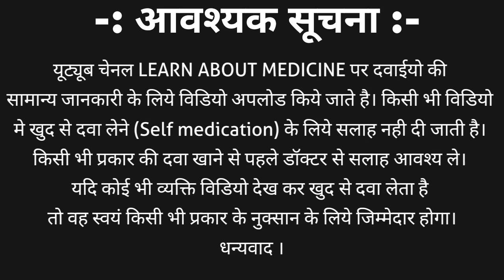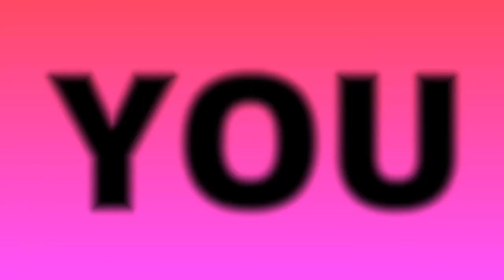Hydrocortisone cream / Hydrocortisone acetate cream uses, side effects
hydrocortisone cream is a topical steroid cream. It is also named hydrocortisone acetate cream. Hydrocortisone cream is used to treat skin swelling and skin allergic reactions like:-
1. Eczema
2. Itching
3. Dermatitis
4. Insect bite
5. Psoriasis
6. Skin thikness
7. hydrocortisone cream used for baby in nappy rashes
Hydrocortisone cream brand names are
1. Lycor cream, dermacort cream
2. Cutisoft cream
3. Cortizone cream
4. Cortisone cream
5. Hc 45 cream
6. Canesten cream
7. Anti itch cream and many more
Hydrocortisone acetate cream available in following strength
0.5, 1%W/W, 1 percent, 1.5%W/W , 2 % W/W, 2.5% W/W, 5 % W/W, 10 % W/W.
We also discuss about Hydrocortisone cream
Brand name
Uses in details
Contraindications
Hoe to use
Side effects